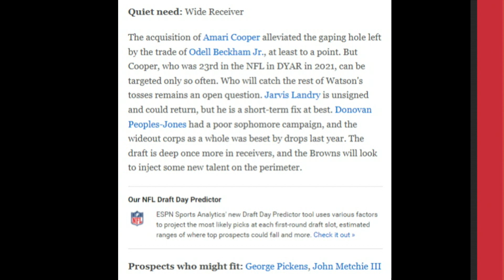The Browns Quiet Need & Fits to Fill It in the NFL Draft - Sports4CLE, 4/25/22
Dave Bacon and Brad Ward respond to ESPN.com's quiet need for the Browns and fits to fill that hole in the upcoming NFL Draft.